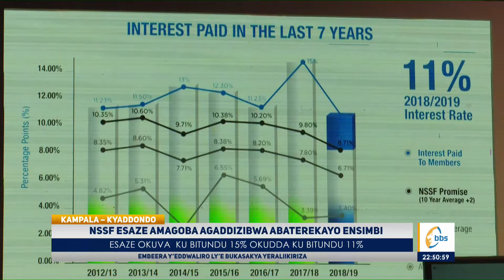NSSF esaze amagoba gewa abatereka nayo okuva ku bitundu 15 okudda ku 11 ku 100